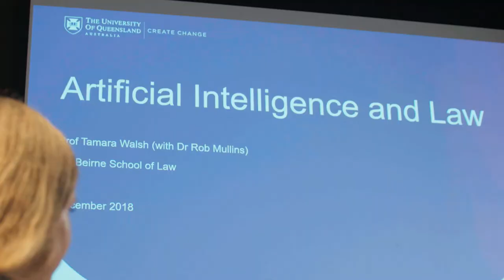Study Law at UQ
Today's lawyers need to be creative and tech-savvy. Watch Linden's story and discover what's possible when you study law at The University of Queensland.